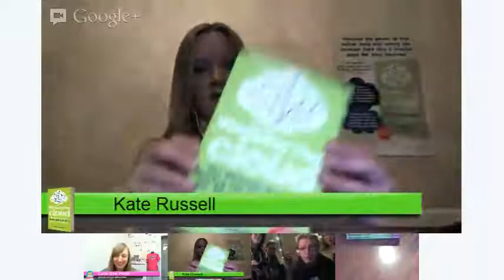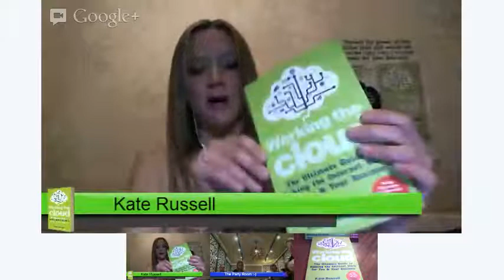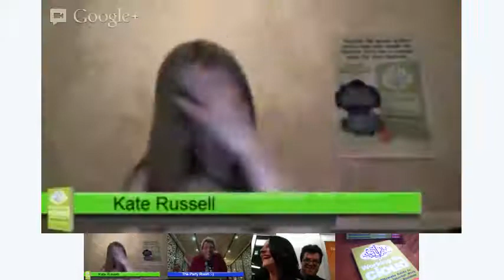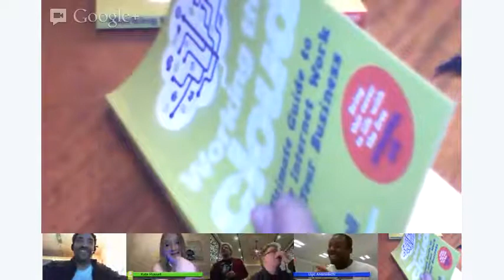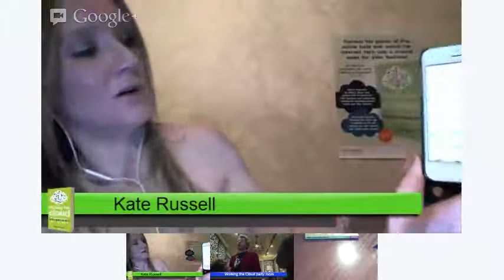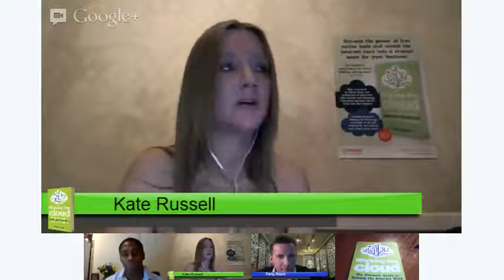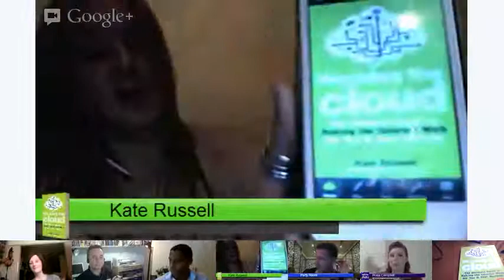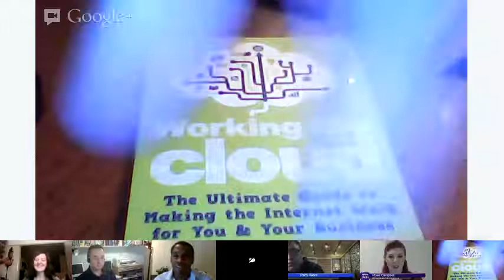Working the Cloud launch